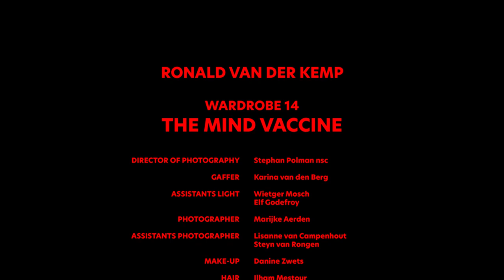RVDK RONALD VAN DER KEMP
FALL-WINTER HAUTE COUTURE 2021/22 COLLECTION